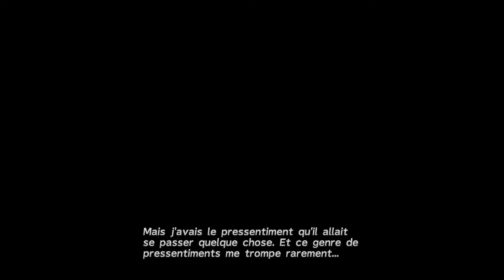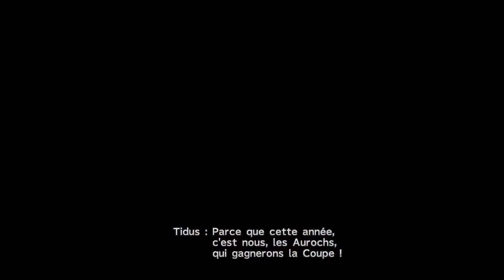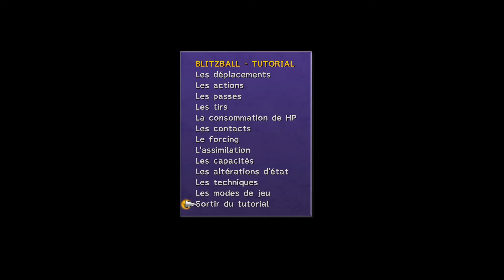Que le tournoi commence! | FINAL FANTASY X [#7]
Final Fantasy X est un JRPG développé par Square Enix. Originellement sorti en 2001 sur PS2, j'ai décidé de jouer à sa version Remastered sur PC, et vous ne vous en plaindrez pas. FFX est le dixième jeu de la saga Final Fantasy. Alors oui, c'est évident, mais il faut le noter parce que dix jeux d'une saga ça fait beaucoup.

Le jeu raconte l'histoire de Tidus, un jeune athlète joueur de Blitzball, menant un quête dans Spira. Elle a pour fin la destruction de Sin, un monstre ayant ravagé sa ville natale: Zanarkand.

=-=-=-=-=- [ LE PETIT COMITÉ ] -=-=-=-=-=

=-=-=-=-=-=-=- [ LES COPAINGS ] -=-=-=-=-=-=-=